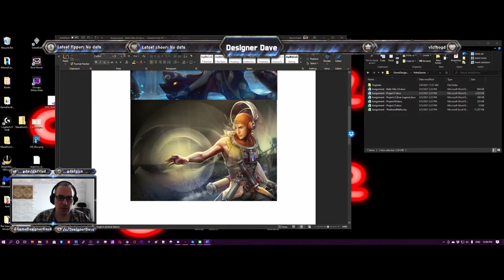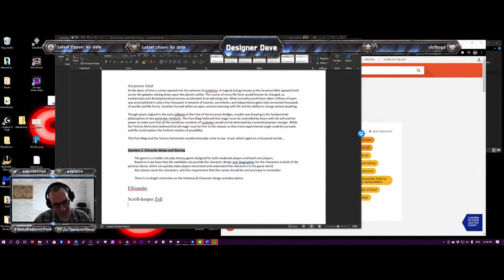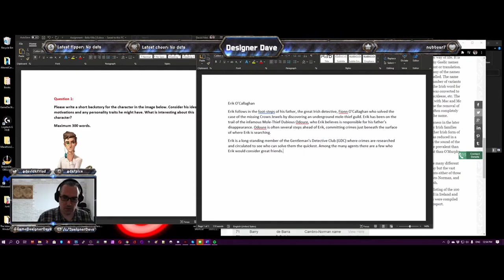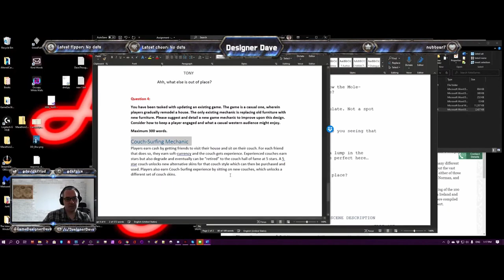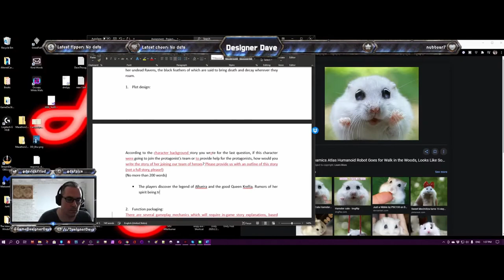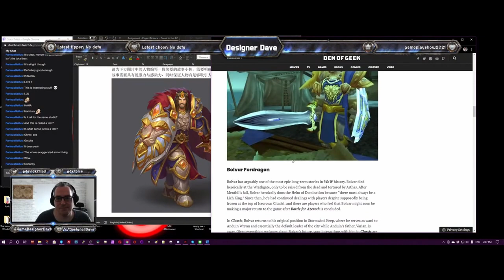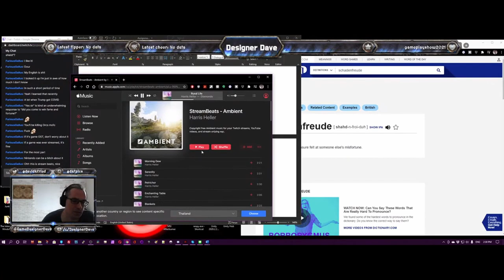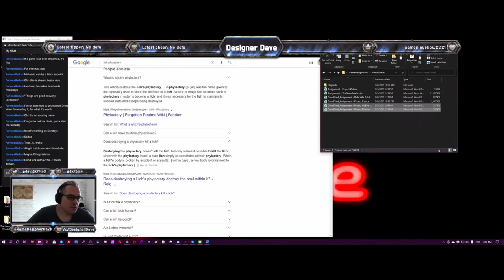GameDesign - Pro 02 - Real Game Writing Tests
Real game writing tests from Yotta games in China. I do four of them live and show you my creative process.

Join us on Discord to get notified when I go live or ask me questions and discuss Warcraft III or any of the games I've worked on.